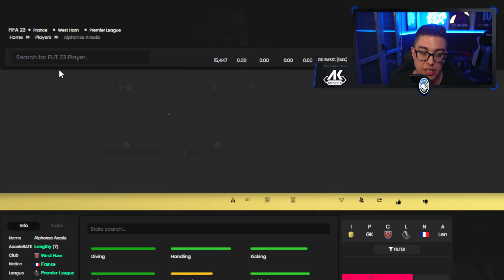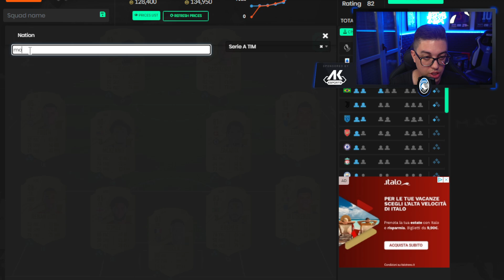SQUAD BUILDER 100 MILA CREDITI *IBRIDA* SERIE A PREMIER LEAGUE FIFA 23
EQUIPMENT
Consoles:
Console accessories:
Computers:
PC Accesories:
► Monitor MSi